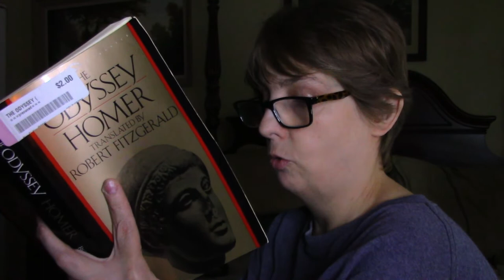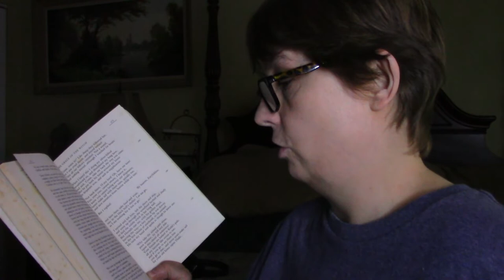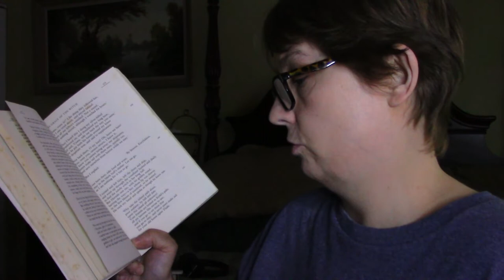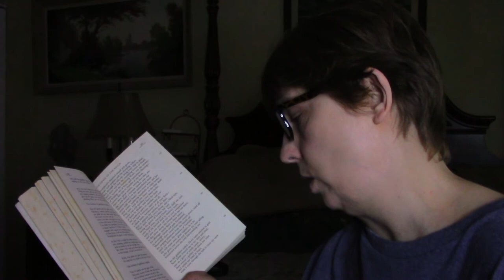Homer The Odyssey Book 9 Summary & Analysis Book 10 Reading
Book 9 Summary & Analysis Begins @ 00:45
Book 10 Begins @ 09:08

The Odyssey is Homer's epic of Odysseus' 10-year struggle to return home after the Trojan War. While Odysseus battles mystical creatures and faces the wrath of the gods, his wife Penelope and his son Telemachus stave off suitors vying for Penelope's hand and Ithaca's throne long enough for Odysseus to return.